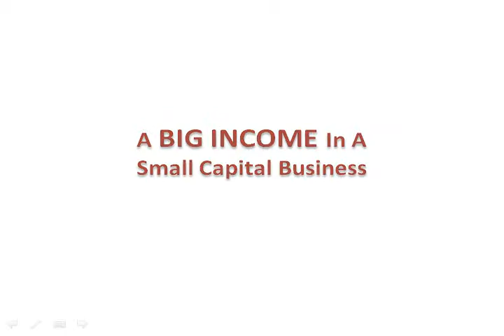Filtrepreneur Food Cart Packages - Happy Waffle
The No. 1 Affordable Food Cart Franchising Company!